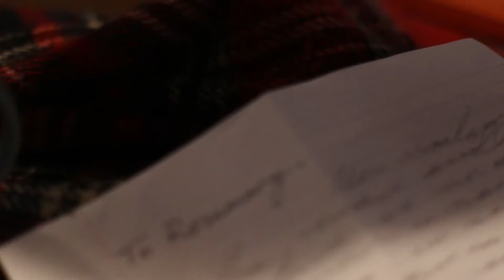Take Care - Trailer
Trailer for 'Take Care' in which I acted as producer.